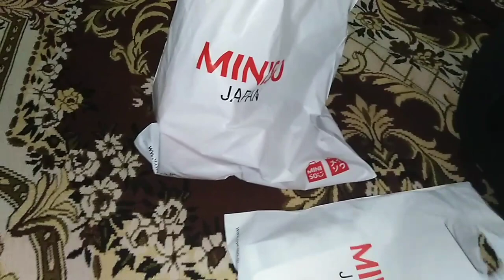Sunday shopping vlog Miniso.